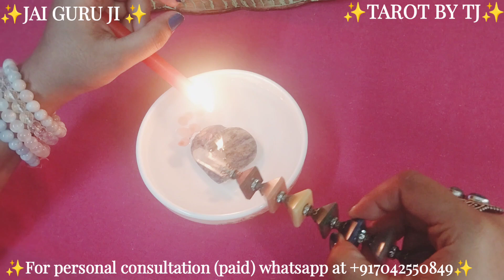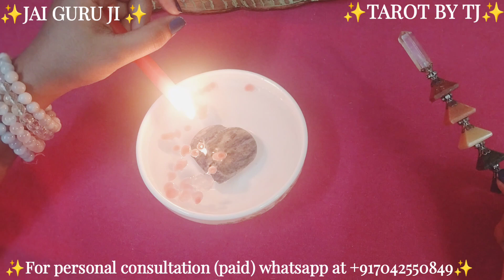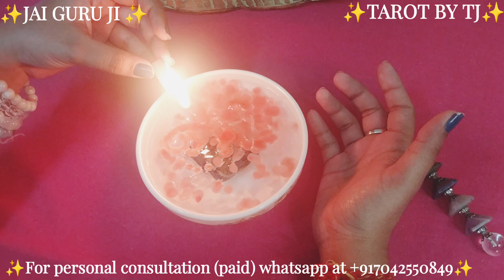🌙THIRD PARTY SITUATION 🌙 HINDI CANDLE WAX READING 🌙